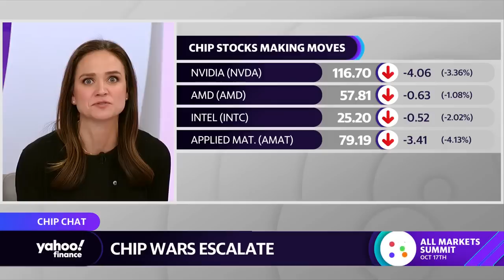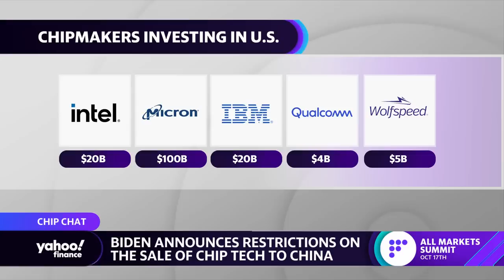Semiconductors: U.S. is 'putting the choke' on China's computing capabilities, professor says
Chris Miller, assistant professor of international history at Tufts University's Fletcher School and author of “Chip War: The Fight for the World’s Most Critical Technology," joins Yahoo Finance Live anchor Seana Smith to talk about Biden's restrictions on chip tech sales to China and how it could affect the country.